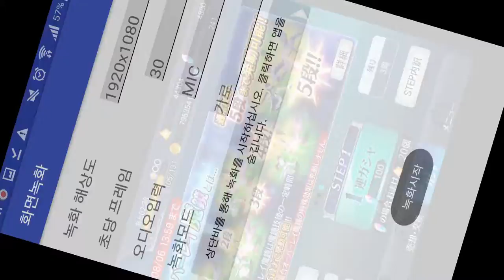Tales of the rays LX (Ikus,kocis) over ray step up gacha